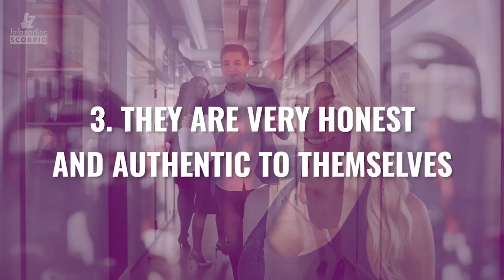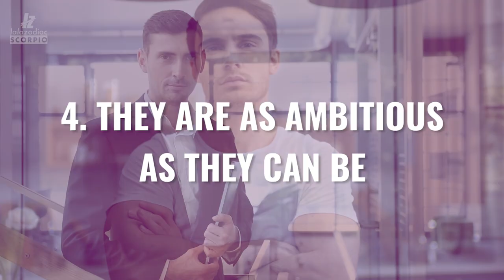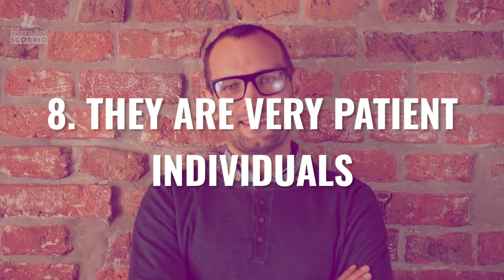11 Reasons Why The Scorpio Is A Really Powerful Zodiac Signs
If you have ever encountered a Scorpio in your life, you would likely have felt intimidated by them. It’s not rare for a Scorpio to have an overpowering personality that can overwhelm another individual. However, this doesn’t always work to their favor. Because of their strong characters, Scorpios can come across as really rude, obnoxious, and judgmental. Their passion can often paint them in a bad light.

However, if you take the time to get o know a Scorpio better, then you will find that there is a lot about them that you would learn to love. It’s just a matter of staying patient and finding a way to get to know them better. If you’re still not convinced, then just read on until the very end of this article. They are mighty human beings, and here are a few reasons as to why that’s the case: